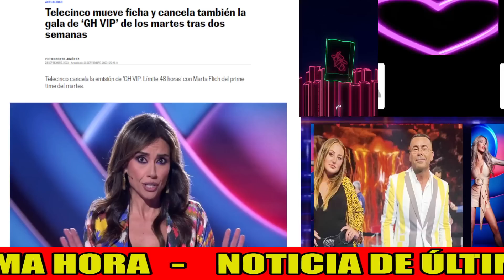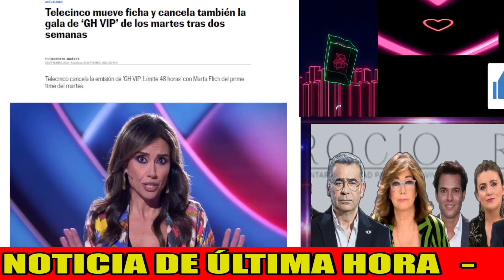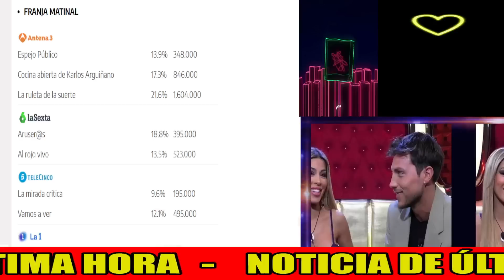🚨CRISIS DEFINITIVA en Telecinco: CAÍDA DE AUDIENCIA y CANCELACIÓN de Jorge Javier Vázquez y GH VIP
Crisis histórica en Telecinco que cae a la 4ª posición en Septiembre y trae consigo la cancelación de Jorge Javier Vázquez y Cuentos Chinos así como la gala de los martes de GH VIP con Ana Rosa Quintana vencida en la tarde por Sonsoles Ónega